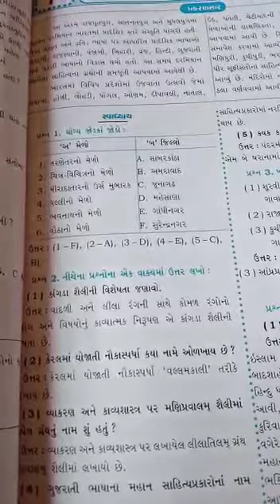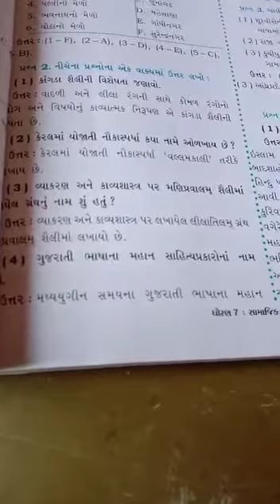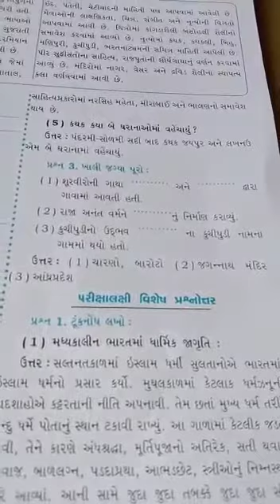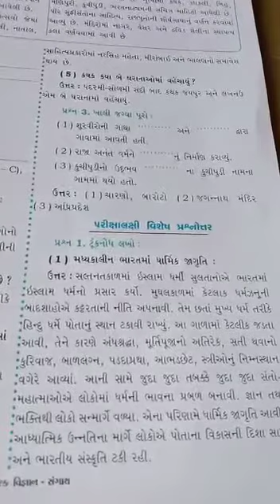ધોરણ-7, સામાજિક વિજ્ઞાન, પાઠ-7, સવાલ-જવાબ